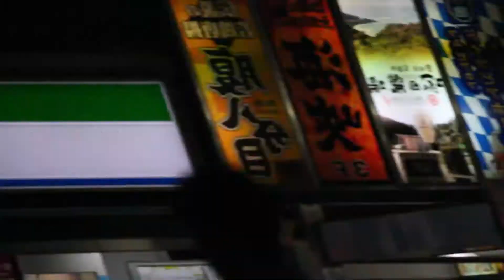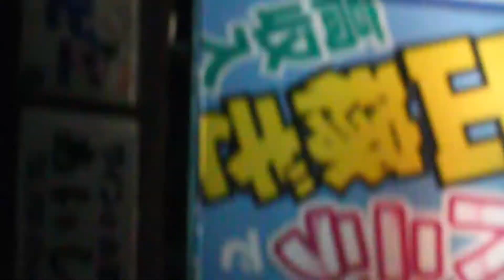Jaden smith “GHOST” Unofficial Music Video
“GHOST” by Jaden Smith Unofficial Music Video by me.
This video was shoot,edited,directed by me.